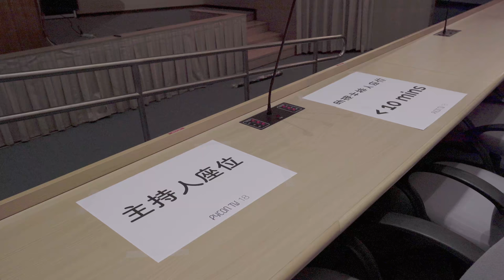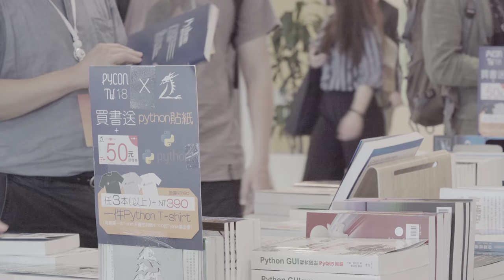PyCon Taiwan 2018 紀錄片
PyCon Taiwan 專屬短片。感謝參與！大家的貢獻造就了我們的成功 :D

我們會去找你。